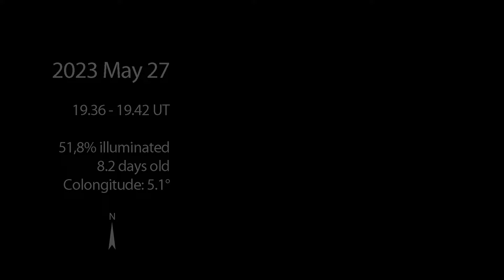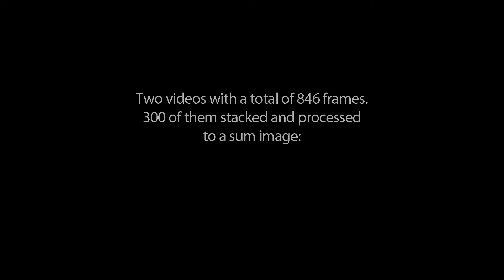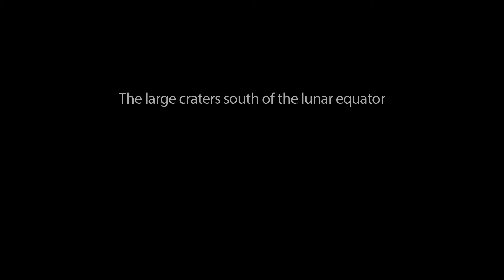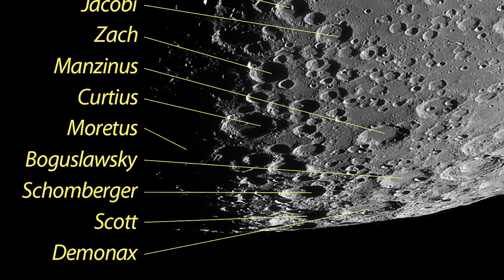Moon with TEC 180: The complete terminator 8 days after new moon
The days around the first and last quarter are the best time for moon observers. The view is then perpendicular to the shadow line and the sunlight falling from the side makes the craters, mountains and intricate groove systems stand out vividly. With the TEC 180 Fl apo refractor, we can immerse ourselves in the moon's airless world and see details that are resolved to a size of one to one kilometer.